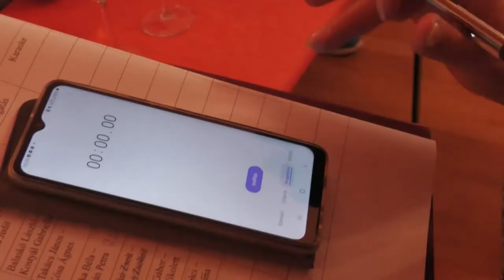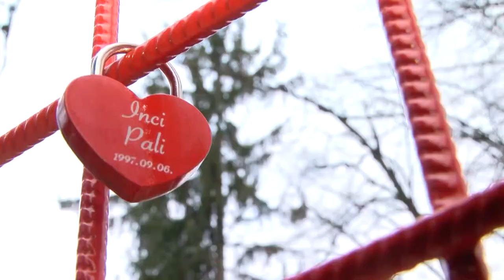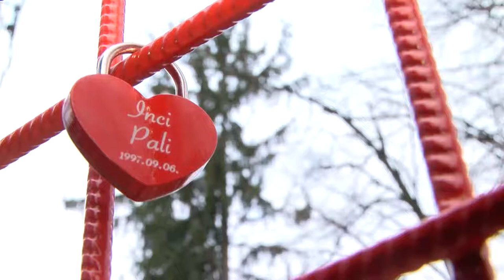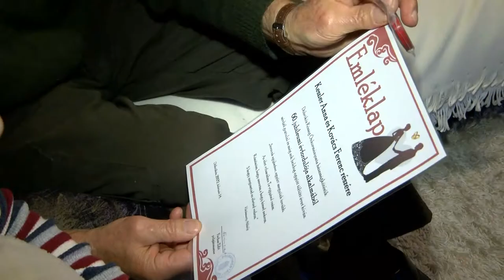Valentin napi Dalmandon és Döbröközön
Szerelmespárokat szólítottak meg  Dalmandon és Döbröközön.  Míg az egyik rendezvényre kortól függetlenül várták a párokat, addig a másik településen számított az együtt töltött házas évek száma. A cél mindkét esetben a hagyományteremtés és a közösségépítés, de nézzük is a részleteket!